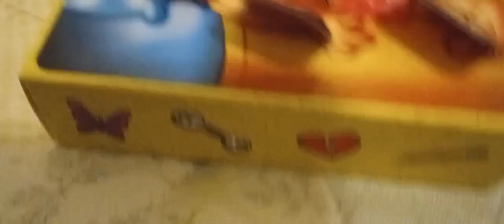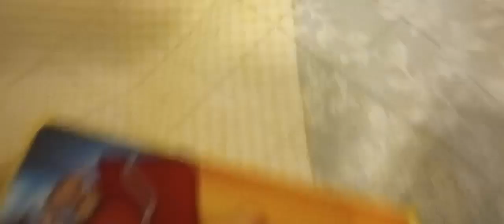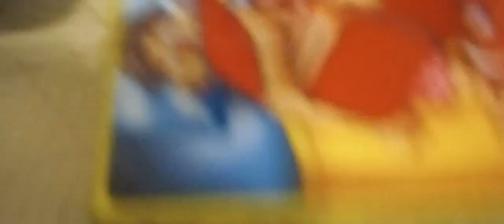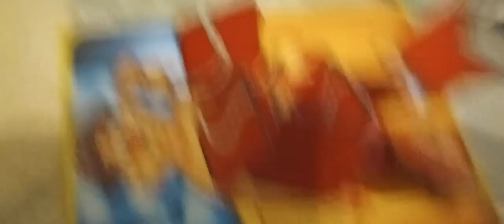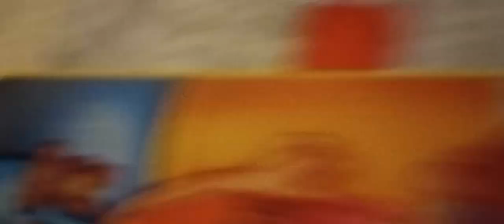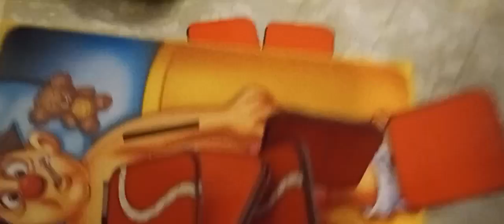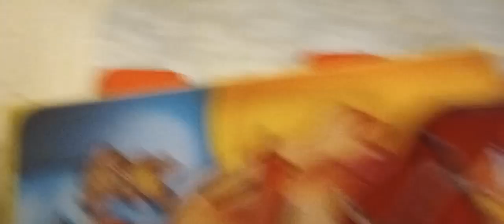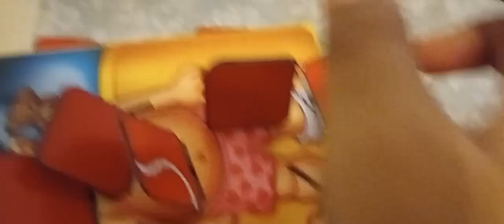fw movie : board game